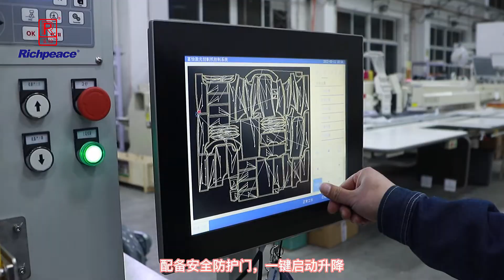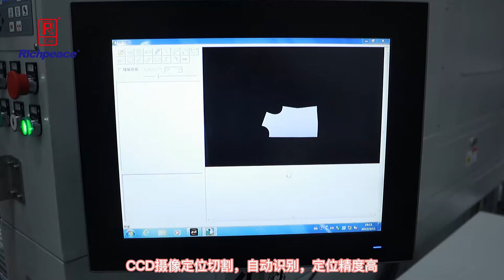Ink-jet plotter and laser cutting machine with large area camera orientation